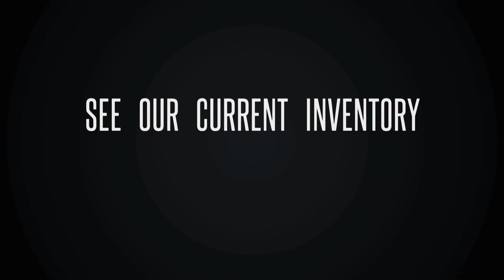2022 Lamborghini Huracan STO